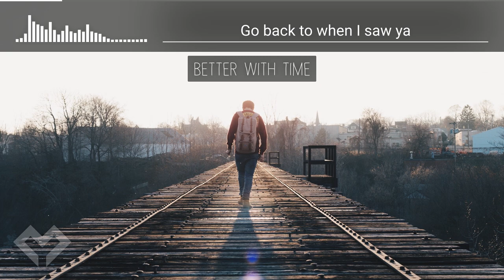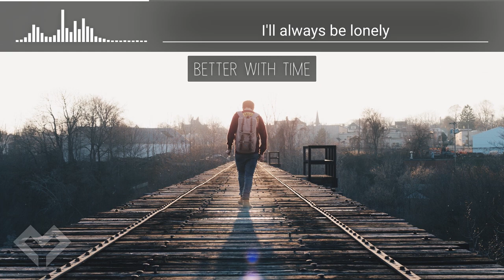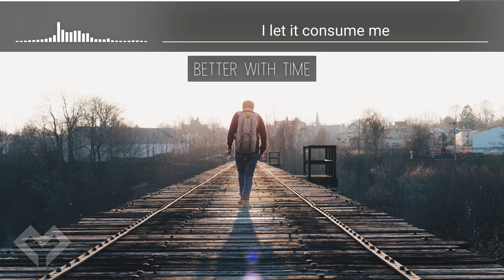[LYRICS] Grabbitz - Better With Time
- - -   DOWNLOADS   - - -

- - -   LYRICS   - - -

You don't look back when I call ya
But does that mean that you're not there?
Go back to when I saw ya
A beautiful time in a deadly air
How long can we make this go?
Just hurry up and spit it out
Baby, cause I gotta know

I let it consume me
I let it control me
I'll always be lonely
I'll never be fine
If life is a movie
It's always so boring
Where is the story?
I hope it gets better with time
Yeah, I hope it gets better with time

But does that mean that you don't care?
Your beautiful eyes with a deadly stare
It won't hurt to let it out

- - -   SOCIAL LINKS  - - -